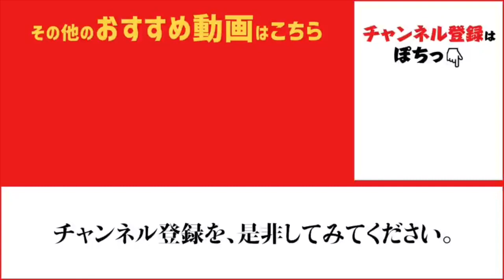和歌山【田ノ浦】早朝に『アジ』来てます♪13日 fishingmax和歌山インター店